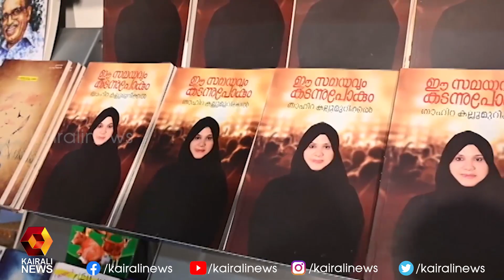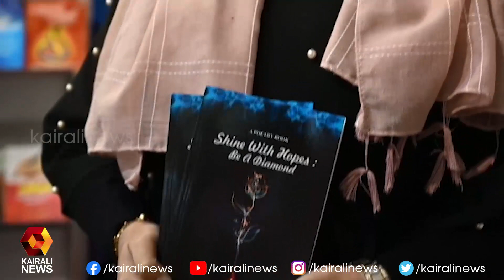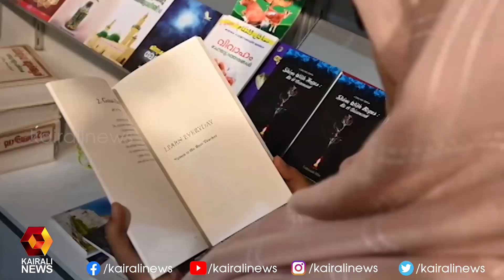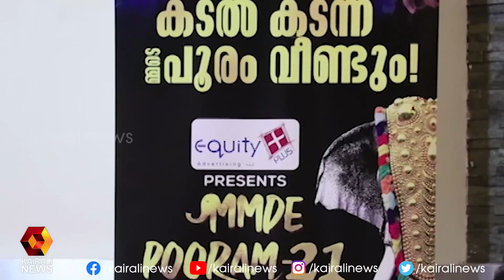ഒമാന്‍ കോവിഡിൽ നിന്ന് മുക്തി നേടിവരുകയാണെന്ന് ആരോഗ്യ മന്ത്രി അഹമദ് മുഹമ്മദ് അൽ സൈദി | Kairali News